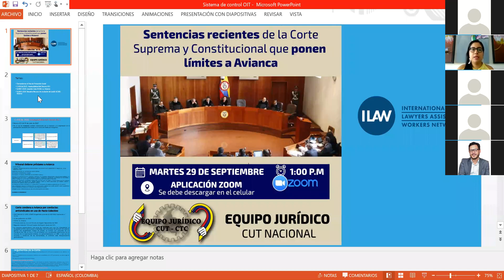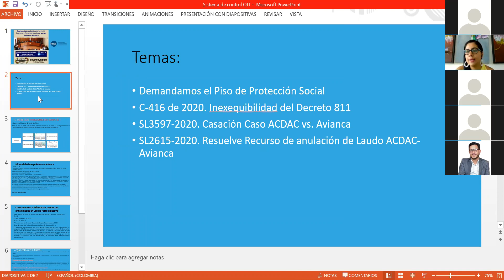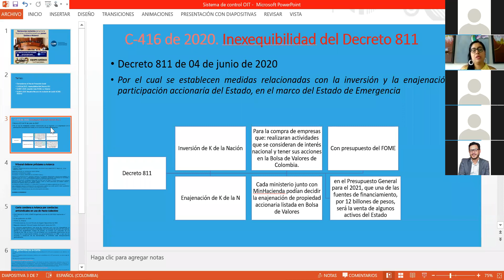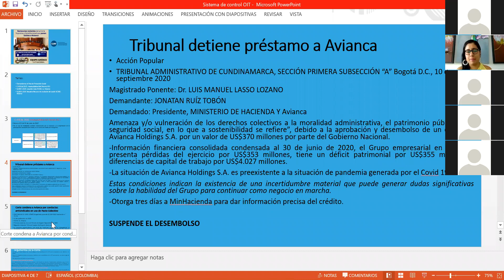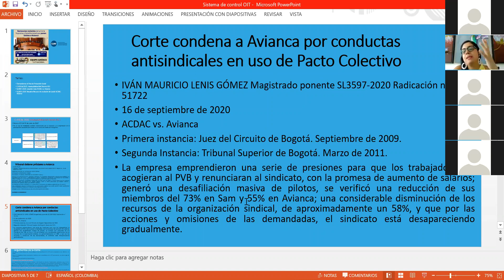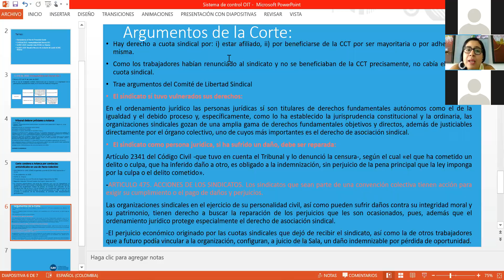Charla jurídica 29 de septiembre | Sentencias de la Corte suprema y constitucional